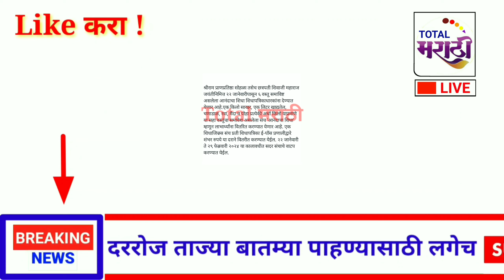आताच्या ठळक बातम्या || राज्यातील शाळांना 22 तारखेला सुट्टी || 7 मोठे निर्णय || 19 जानेवारी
# मनोजजरांगे
# मराठासमाजउपोषण
# मनोजजरांगेपाटील

CM EKNATH SHINDE आताची सर्वात मोठी बातमी अखेर शाळा बंद महाराष्ट्र हादरला एकनाथ शिंदे ची घोषणा

सर्वात मोठी बातमी महाराष्ट्र हादरला, मुख्यमंत्री एकनाथ शिंदे निर्णय जाहीर. राज्यातील शाळा बंद शासननिर्णय.

ठळक बातम्या, एकनाथ शिंदे, उद्धव ठाकरे, देवेंद्र फडणवीस, TV9 Marathi, zee 24 taas, abp majha, eknath shinde, Devendra fadanvis, uddhav Thackeray